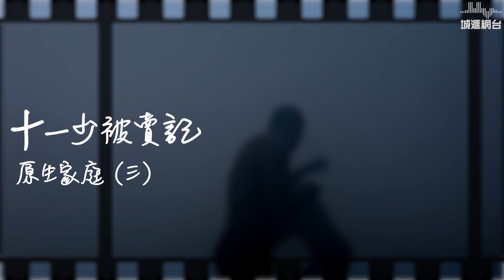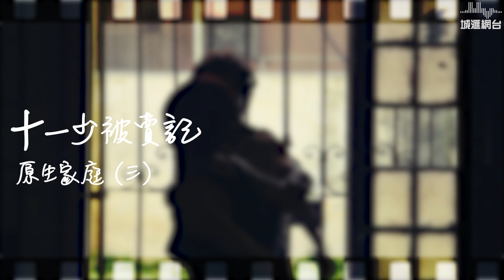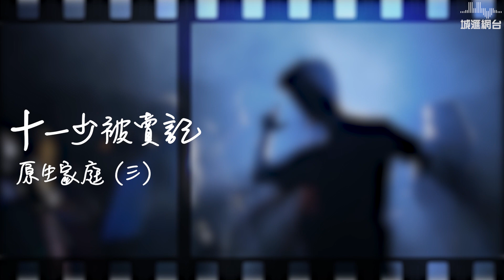3 十一少被賣記：原生家庭（三）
十一少被賣記-系列
講員簡介：羅嘉鳳傳道（Graf），畢業於加拿大西三一大學ACTS神學院，基督教文學碩士－主修教牧關顧與院牧事工（MACS – Major in Pastoral Care and Chaplaincy），現於加拿大緬省 Providence 神學院進修心理輔導碩士 (Master of Arts in Counselling) 學位。 曾牧養教會，現為主恩學院 (Chrestos College) 助理校牧。

约瑟的原生家庭問題是做成主角約瑟被兄長賣原因。究竟约瑟的原生家庭問題在哪？而家庭問題又如何導致約瑟被賣呢？我們是否無法脫離原生家庭的影響？

*信息由羅嘉鳳傳道錄製

**影音由城滙網台製作

城滙網台，屬於美國芝加哥城滙社區教會的網台，目標是讓更多人認識我們的主耶穌。